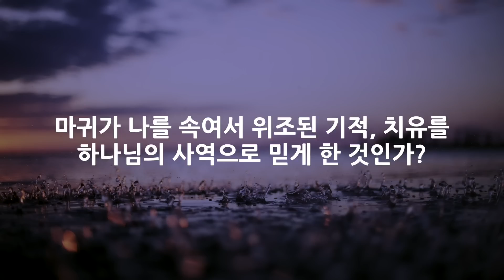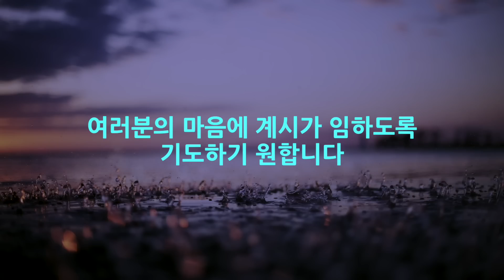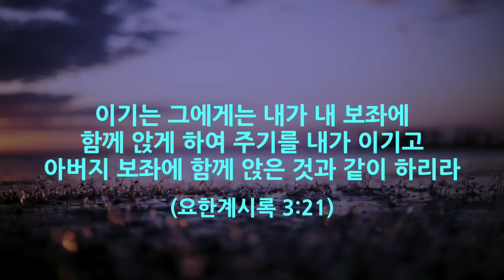Return to me with all your heart! (John Mulinde)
Pastor John Mulinde from IHOP KC (01 March 2011)

- With All I Am (Hillsong)
- Still (Hillsong)

Joel 2:12 [NIV]
"Even now," declares the LORD,
"return to me with all your heart, with fasting and weeping and mourning."